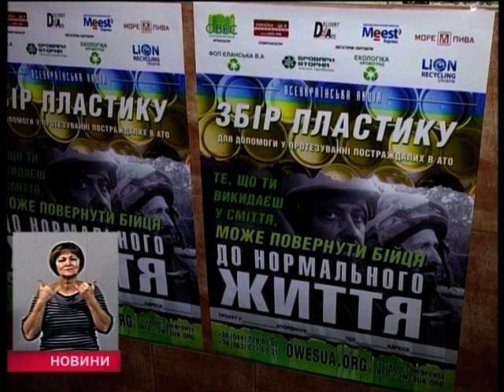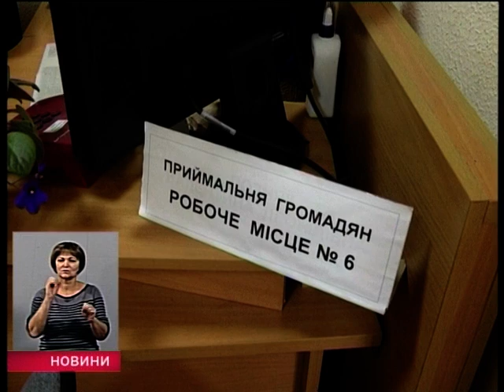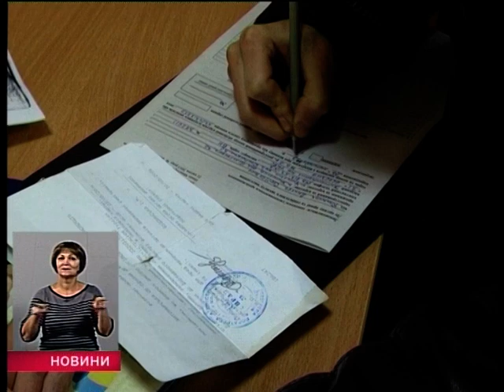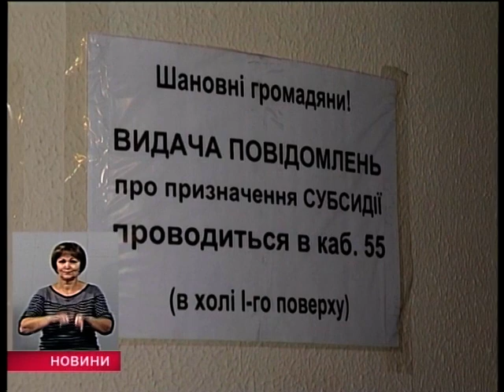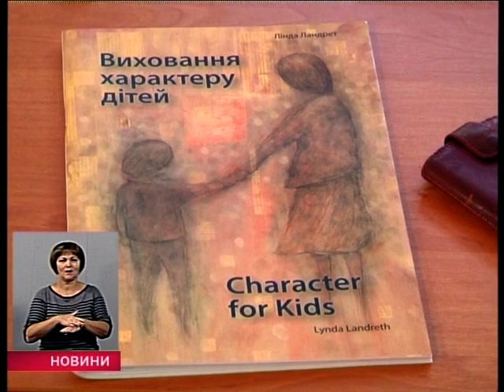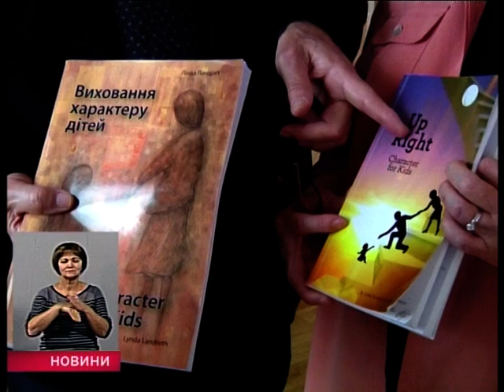Випуск "Новин" за 26 жовтня 2016 року